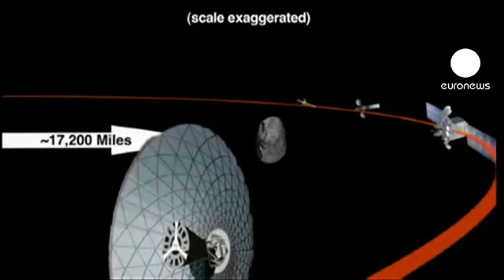Earth to be saved from asteroid collision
It will be a close encounter of the asteroid kind. From outer space a celestial visitor about the size of an Olympic swimming pool is hurtling towards earth.

A group of amateur astronomers in Spain discovered the asteroid last year since when its path has been tracked.

The chunk of space rock known as 2012 DA14 is predicted to zoom by earth next Friday coming closest over the United States.

"The close approach of this object 2012 DA14 on February 15th is nothing to worry about. Its orbit is very well known, we know exactly where it's going to go and it cannot hit the earth," explained Donald Yeomans, Manager of the Near Earth Objects Office at NASA.

How close is close? Its calculated the spinning rock will be just over 17,000 miles from us, that is closer than any of the communication, television and weather satellites which fly about 5000 miles higher in the sky. But it begs the question what if?

It is spinning through the sky at about eight miles per hour. Scientists have worked out an object of the size of 2012 DA14 at that speed would strike the earth with a force similar to that of about 2.4 million tons of dynamite - enough to wipe out an area the size of San Francisco bay.

In 1908 an asteroid or comet exploded over Siberia. Eighty-million trees were levelled in that collision.